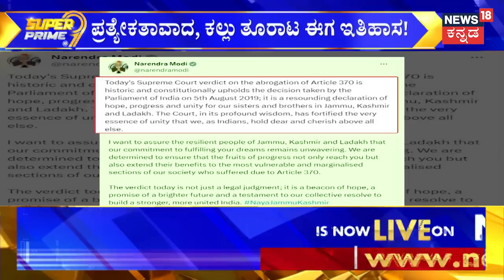Jammu Kashmir Article 370 Verdict | ಆರ್ಟಿಕಲ್ 370 ರದ್ದು.. ಕೇಸರಿ ಖುಷ್​! | Narendra Modi | BJP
News18 Kannada Live | ನ್ಯೂಸ್ 18 ಕನ್ನಡ ಲೈವ್
Karnataka | ಕರ್ನಾಟಕ
Kannada | ಕನ್ನಡ